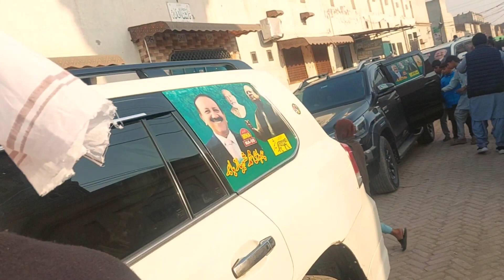انتخابی جلسہ سخیرا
شہباز بابر عارف محمود گل انتخابی جلسہ46 گ ب سخیرا